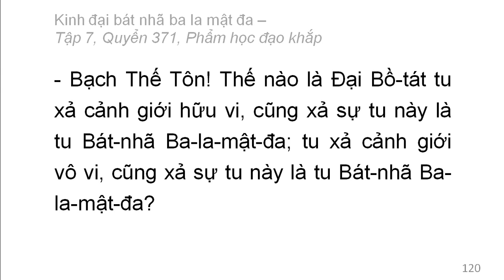Quyển 371: Kinh đại bát nhã ba la mật đa - Phẩm học đạo khắp (rất hay) (371/600) (8)